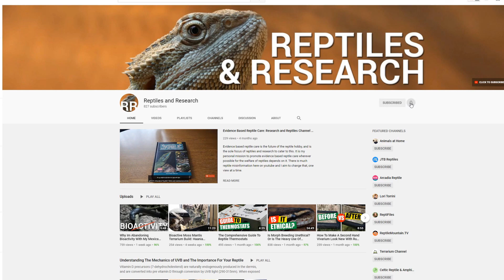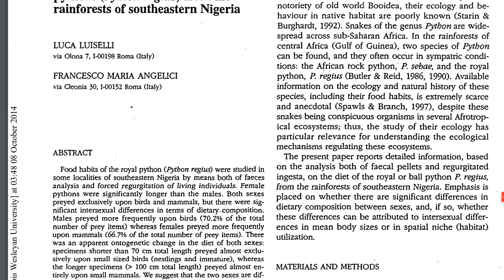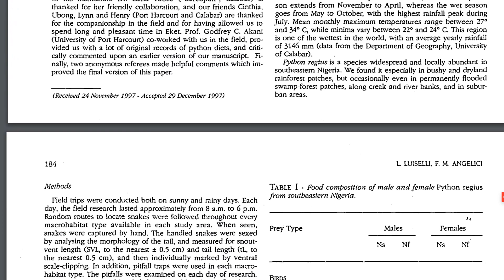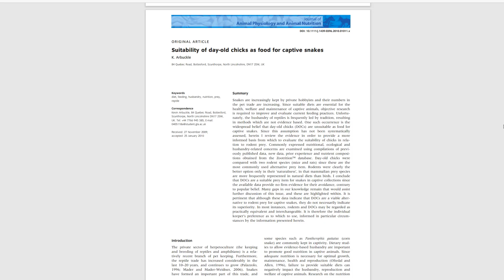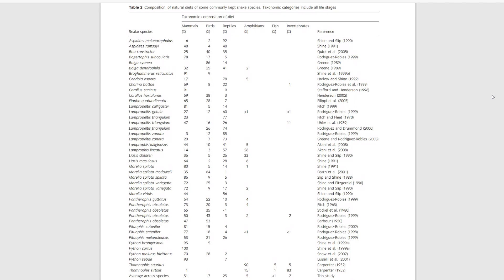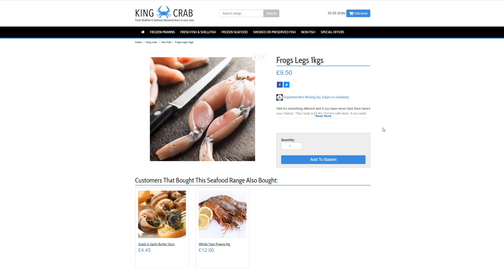What Else Can You Feed A Snake? Should You Diversify Prey? YES! And Here's Why!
what else can you feed a snake? Some say to feed a snake anything else but mice or rats is wrong. They are wrong. If you are wondering what else can you feed a snake because you wonder about what else a snake would feed upon in the wild, then this is the video for you.

With insect eating lizards, and even some snake species, we emphasise the importance of variety and try to offer as many different types of insect feeders as possible. We understand that the animals would find a vast variety of feed items in the wild and we do our best to emulate that in captivity. So why then, when the same is true for a snake in the wild, do lots of keepers feed snakes on a monoculture diet of mice or rats? When we have more than that available to us to feed a snake. And what else can we feed?

So. What do our pets eat in the wild? Yes. I know that’s a very broad question. But, luckily for us there is scientific data out there. There’s data out there not only on what is eaten but what percentage of the diet is mammal, bird or reptile etc.

We often see people keep say a royal python on rats all its adult life. When in fact this doesn’t reflect their natural history at all.  In fact, quite often how royal pythons are kept in captivity doesn’t reflect their natural history at all! Although, for this video its best we stick to diet. There are papers on royal python wild diets out there and the results may be far from what you’d expect.

For example this study on sexual dimorphism in royals pythons found difference in diets between the sexes. These results were found by faeces examination and forced regurgitation of stomach contents. Snakes smaller than 70cm or just over 2ft almost exclusively fed on small birds (nestlings and immature birds). Both sexes fed exclusively on birds and mammals with a significant difference between sexes. Birds made up to 70.2% of the males diets, on the flipside females diets were made up of 66.7% mammals. When individuals over 100cm are concerned the diet is almost exclusively small mammals. This study also identified what the prey item was down to species level if possible.

And that’s only what happened to be eaten at the time of the study, we really don’t know how diverse the diet really is. That being said we can be 100% certain the diet is not made up of a single species. Also, if snakes smaller than 70cm or just over 2ft almost exclusively feed on small birds (nestlings and immature birds), could that be a factor as to why people find some royals hard to get feeding, because they are trying to get them to start out with mammalian prey rather than birds?
So how do we as snake keepers diversify our pets diets? By offering different feed of course, lots of things are available frozen thawed in the UK quite easily. I have no experience with what is available in the US so I cannot speak of that. But you can now find the following frozen thawed in the uk (as I know because I have used them or know where to find them):
• Mice
• Rats
• Multimammats or African soft furs
• Gerbils
• Hamsters
• Quails
• Quail chicks
• Day old chicks
• Chickens
• Rabbits
• Guinea pigs
• Quail eggs
• Reptile eggs
• Frozen lizards and snakes if you ask a reptile shop or know a friend who has had stock die.
• Frogs legs
• Various fish species

There is also the idea that a snake must be fed the same time period between every meal, which isn’t the case. Varying the food item size, type and duration between feeds is both enriching and more natural. With my own personal snakes I may feed a meal after 14 days I may feed a small meal after 7 days. I may feed a large meal and not feed for another month. When my kingsnake ate a corn snake, she wasn’t fed for another 41 days before she had one chick. I may feed a hand full of rat pups, or a few quail eggs to simulate nest raiding.

I think we owe it to our animals to do our very best, yes we may not be able to entirely replicate their exact wild diet but even including a few new prey items and slowly expanding the diet as you go is better than nothing. Some people are so set on feeding the snake the exact same sized meal in the same way, after the same amount of days that they forget that these snakes are not autonomous mindless machines. I promise you, varying the prey type is not going to harm the snake. Think about all the retic owners that feed a variety of different food items to the animals, yes it may be for their own amusement rather than them thinking about diet variety, but no doubt the snake is benefitting.

So now you know what else can you feed a snake!